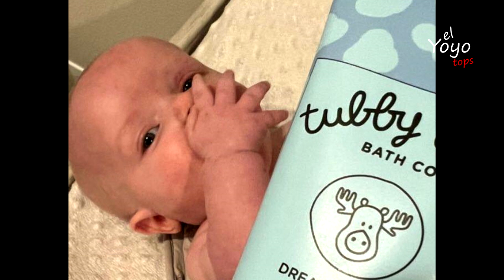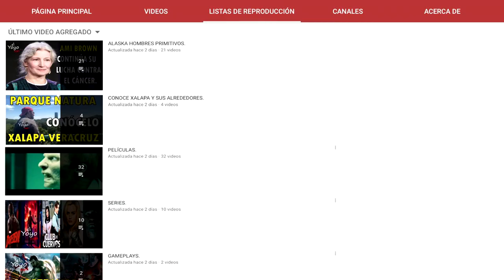TORI ROLOFF ADMITE QUE SU TERCER HIJO LA HACE INFELIZ, JEREMY Y AUDREY DAN TOUR EN SU LUJOSA CABAÑA